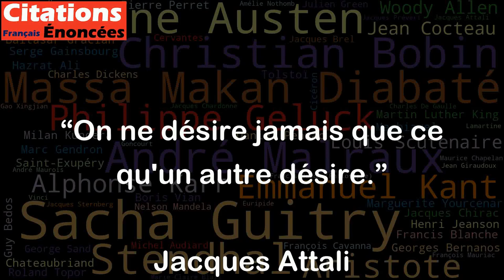On ne désire jamais que ce qu'un autre désire. - Jacques Attali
Cette citation souligne que les désirs humains ne sont pas uniquement le résultat de choix personnels ou de préférences individuelles, mais sont également influencés par les autres. Nos désirs sont souvent façonnés par notre environnement et les gens qui nous entourent. Par exemple, nous pourrions être attirés par certaines choses simplement parce que nos amis ou notre famille les apprécient également. Cette citation invite également à réfléchir sur la notion d'individualité et de libre arbitre face à une société où l'opinion des autres peut avoir un impact sur notre propre vision du monde.